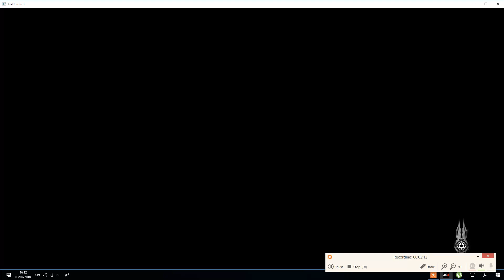JUST CAUSE 3 GAMEPLAY 13